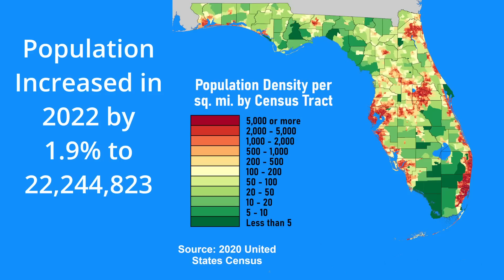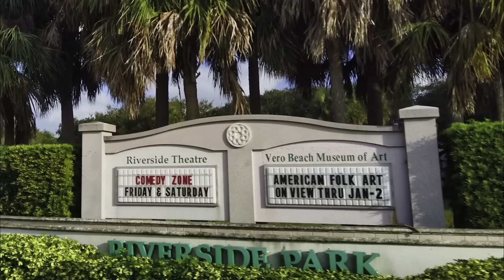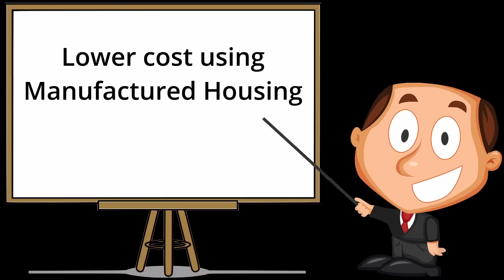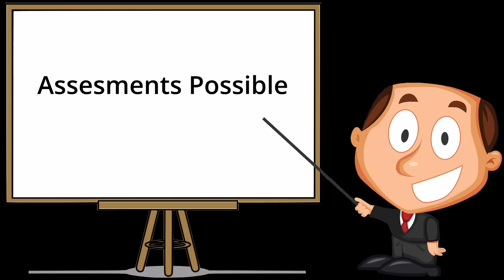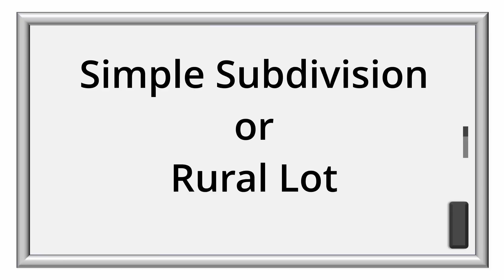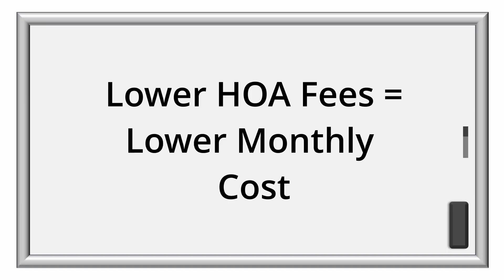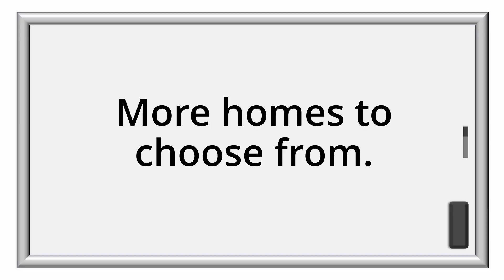Moving to Florida – Home Bargains – Manufactured Homes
People are moving to Florida faster than almost any other state. Manufactured housing, in mobile home parks, resident-owned communities, and on your own land, can save you a bundle and make living in a Florida retirement community possible with a lot less cash. Living in Florida has its pros and cons but the benefits, especially for those 55 plus, are many. Folks seeking community living can find amenities, activities, and large numbers of new friends just waiting for you to arrive. Ditch the snow and ice, huge property taxes, high cost of living, state income tax, and all the other burdens that Florida does not have. Those looking for an opportunity to do their own home renovations and buy at even cheaper prices will find tremendous bargains in Florida manufactured and mobile homes for sale.  We’ll also talk about a few concerns like hurricanes, cost of living, and bugs.  The sun is shining, the beaches are open, and there’s a gang at the pool.  Come on down!

YOUR NEXT STEP: Join our INNER CIRCLE (Free) and get a Resource Guide, access to community lists, and more!

Attributions:
Florida Population map